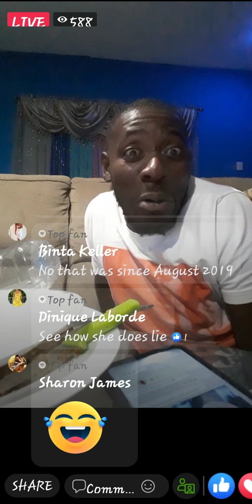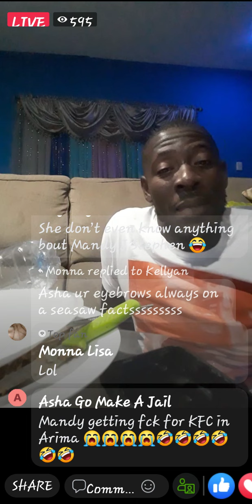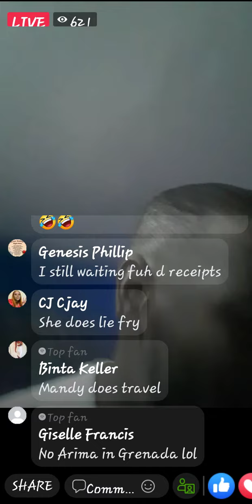kevon solomon cussing Asha Samaroo